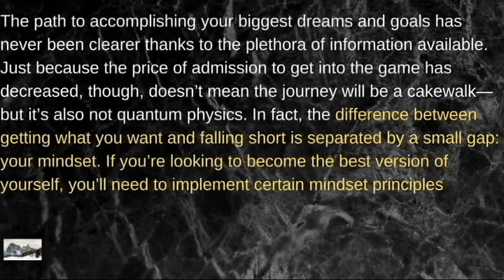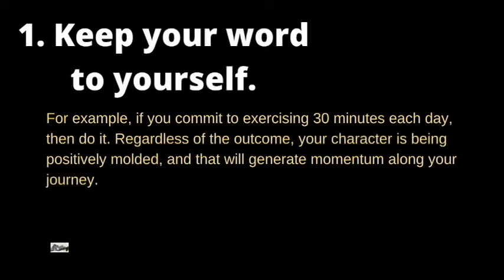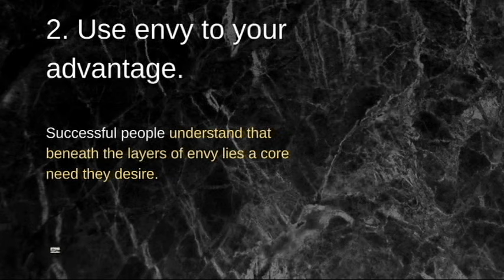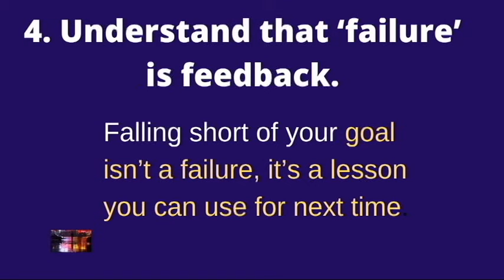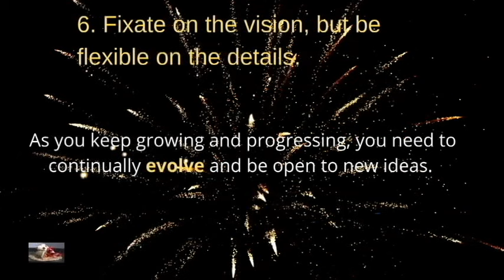MINDSET PRINCIPLES OF SUCCESSFUL PEOPLE |MINDSET MOTIVATION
MINDSET PRINCIPLES OF SUCCESSFUL PEOPLE

Here are other related catch phrase of mine  of my other videos
Always try to to succeed using the following 11 Secrets to Becoming Rich, Successful, and Happy. personal growth, how to become a millionaire how to become rich self improvement how to get rich all this you will find on this video and personal development.

For this Christmas
  To buy cool Del Desktop computer you can follow this link for cheap price on amazon